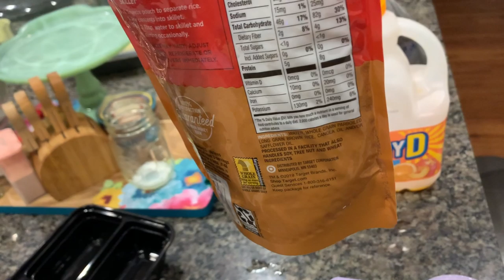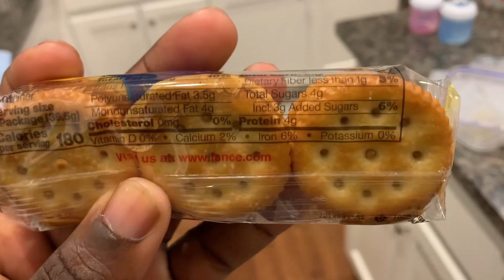Rip Off the Band-Aid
This is not a MF DRILL! Tear up the like button because ya boy is back in This thang!